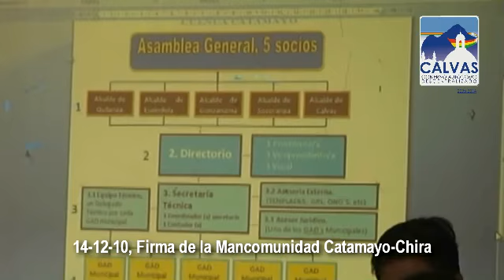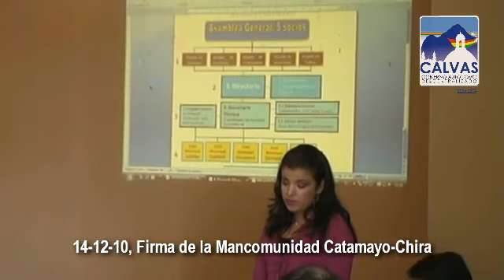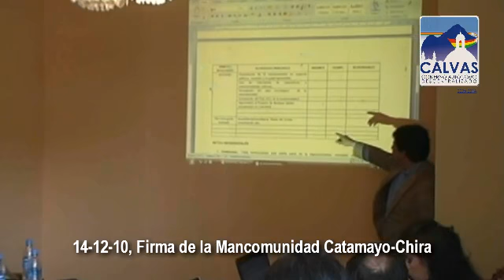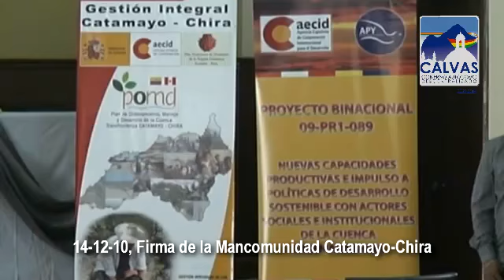GADCC | Firma de la Constitución Catamayo - Chira